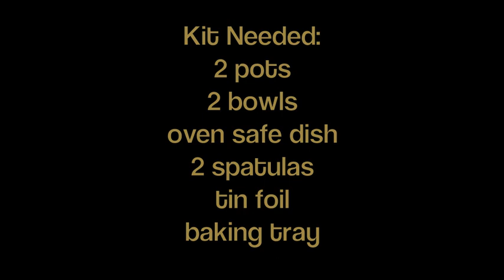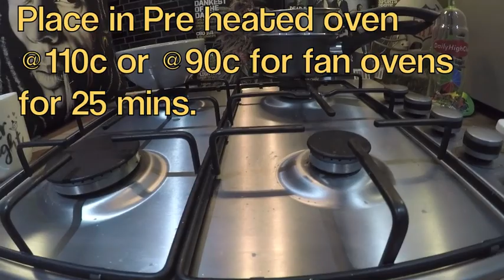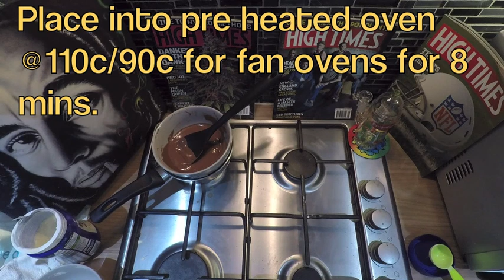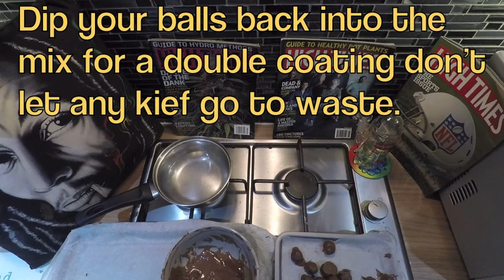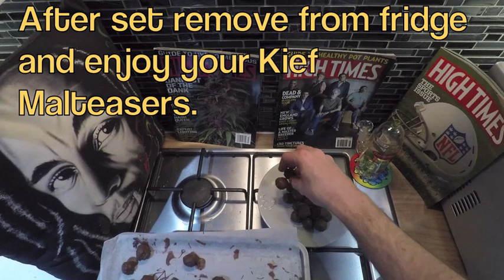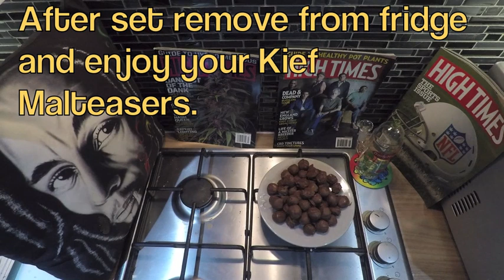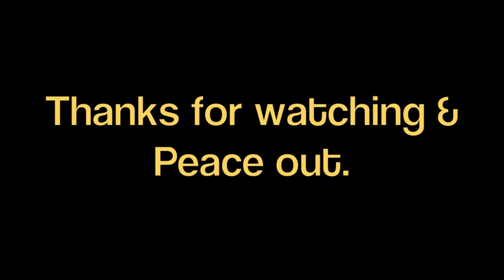Potent Kief Infused Malteasers/Whoppers (Edibles) .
An easy to follow guide on how to decarboxylate  kief and make malteasers/whoppers (Cannabis Edibles).

Let us know what yous think in the comments.

Check out our Edibles cookbook now available from us directly or from amazon( £8.99 Paperback) (£4.20 Ebook)
Anyone who leaves us a 5 star review of the Cookbook and sends us the screenshot of it will be entered into the Cooking with cannabis goody box subscriber giveaway.

Links below to all our ingredients and kit used in this recipe.  Use this free amazon prime trial for free delivery on any products bought just make sure to cancel before 30 days.
Amazon prime -
tag=Highdough-21
Amazon Prime student - (6 mths free , then 50%off)

Malted milk powder -
Cooking chocolate white/milk -
 Cooking chocolate milk -
Cooking chocolate white -
Small hand blender
Oven safe dish -
Spatula -
Baking tray -

Follow us on WeedTube @HighDough

Peace out.